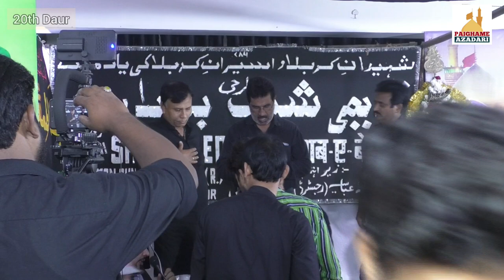Tarhi Kalam | Anjuman Imamia Katra Qadeem Tarhi Shabbedari Barababki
Qadeemi Tarhi Shabedari 1442/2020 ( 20वां दौर )

Khitabat :- Maulana Wasi Hasan Khan Sb Qibla Faizabad

Misre Tarah :-
1) Abbase Bawafa Ko Wafa Ka Khuda Kaho( Jb Betab Hallauri )
2) Wafa To Aaj Bhi Abbas Ki Panah Me Hai  ( Jb Nihal Rizvi Sb )

Zere Ahtemam :- Anjuman Ghunchae Abbasia Barabanki

Anjuman Haye Matami :
Anjuman Imamia Katra Barabanki
Anjuman Sadae Hussain Barabanki
Anjuman Ghunchae Abbasia Barabanki
Anjuman Ghulame Askari Barabanki